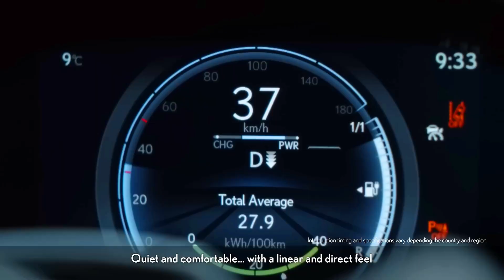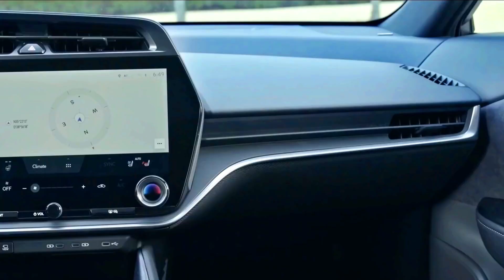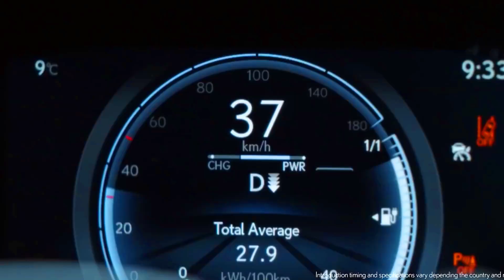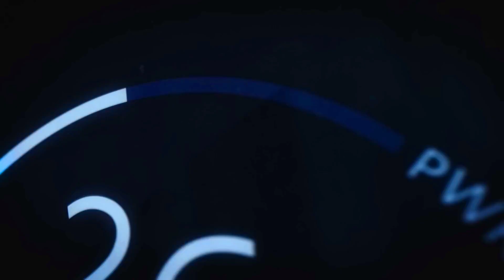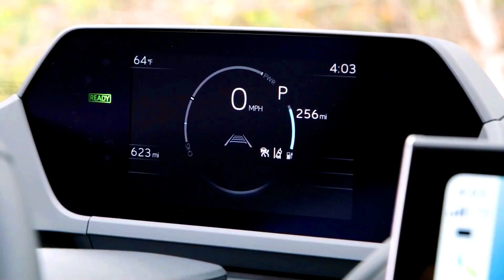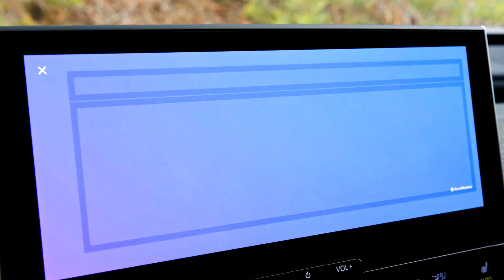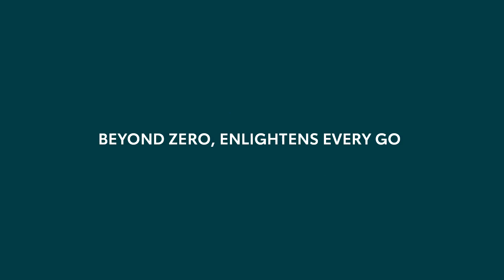The All-New Lexus RZ 2023 Vs All-New Toyota bZ4X 2023 Comparison